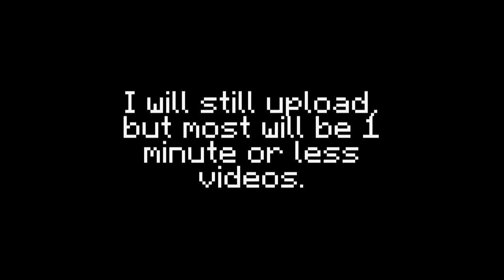update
Sorry piggies. My internet was horrible this week. So, I may have to make 3-minute videos or less. In addition, I have school work to handle too. Hopefully, I should be back anytime soon.